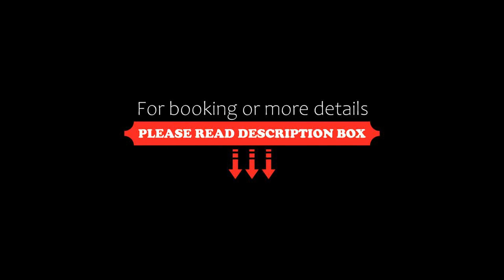Vythiri Village, Vythiri, India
About Property:
You're eligible for a Genius discount at Vythiri Village! To save at this property, all you have to do is sign in.
Rising 793 m above sea level, Vythiri Village enjoys amazing views of the Wayanad Hills in Malabar, Kerala. Spread across 20 acres of greenery, this 5-star resort has an ozone-treated outdoor pool and pampering spa treatments.
Spacious rooms are equipped with either a fan or air conditioning. A 32-inch flat-screen TV, minibar and personal safe are included. ...
Property Type: Resort
Address: NH-212, Near Vythiri Town, Vythiri, 673576 Vythiri, India
Searching For
1. Vythiri Village - Vythiri - India
2. Vythiri Village - Vythiri - India Address
3. Vythiri Village - Vythiri - India Rooms
4. Vythiri Village - Vythiri - India Amenities
5. Vythiri Village - Vythiri - India Offers and Deals
Audio Credit:
Track Title: Subway Dreams
Artist: Dan Henig